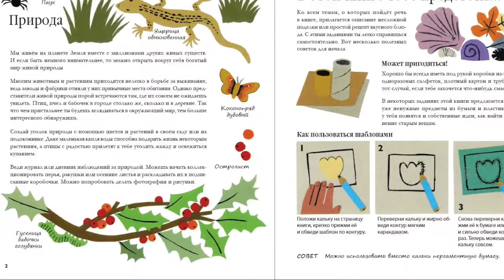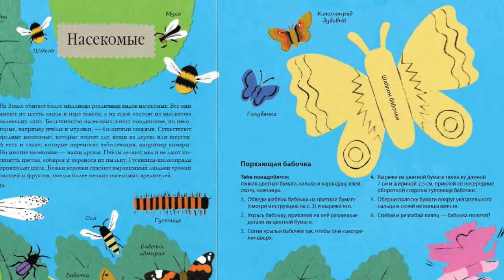Книга природы. Мир вокруг - мой лучший друг!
Руководитель детской и познавательной литературы Анна Гришина рассказывает про новую книгу "Книга природы. Мир вокруг - мой лучший друг!"

За городом и даже в городских скверах и парках рядом с нами обитает множество живых существ: весной распускаются цветы на деревьях и клумбах, летом жужжат и ползают насекомые, прячутся в норках мышки, в парках с ветки на ветку скачут белки, всюду летают и поют птицы. Давай вместе изучать живую природу! А чтобы лучше запомнить всех, с кем мы познакомимся, мы будем мастерить несложные поделки, и некоторые из них могут понравиться зверькам и птичкам, живущим рядом с тобой!
Книга для детей дошкольного и младшего школьного возраста.